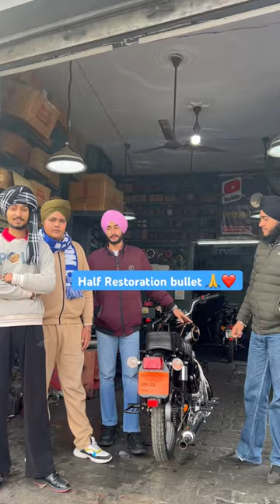Bullet ka kia half restoration 🤩🙏❤️royalenfield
Buffing & shining work tips bullet 🙏❤️💯

bullet restoration,
bullet restore,
gun bullet restoration,
re bullet restoration,
bullet daily journal,
royal enfield bullet repaint,
which bullet should i buy,
restoration of bullet bike,
restoration of bullet,
restored bullet, buffing bullet,
1 inch polisher,
1 polisher,
buffing bullet engine,
buffing old bullet,
old model bullet engine buffing,
bullet engine buffing machine,
new bullet buffing,
buffing on bullet,
buffing of bullet engine,
buffing on bullet silencer,
old bullet buffing malayalam,
old bullet buffing price,
old bullet silencer buffing,
bullet buffing price,
bullet buffing polish,
bullet buffing pad,
bullet buffing punjab,
bullet buffing kit price,
bullet motorcycle buffing,
bullet buffing old model,
bullet buffing without machine,
bullet ki buffing kaise kare,
bullet engine buffing in home,
bullet buffing kit,
bullet buffing karne ka tarika,
bullet buffing kerala,
bullet ki buffing,
bullet ke engine ki buffing,
bullet engine buffing kit,
buffing vs polishing car,
bullet engine buffing kaise kare,
bullet buffing machine,
bullet buffing malayalam,
bullet buffing material,
bullet buffing master,
bullet polishing malayalam,
bullet paint buffing,
buffing vs polishing,
buffing with da,
bullet 350 buffing,
buffing speed,
buffing classic 350,
buffing aerox,
buffing motor,
1 step buffing,
buffing compound by hand,
4 inch buffing wheel,
zephyr buffing kit,
buffing a car with a buffer,
buffing vehicle,
5 inch buffing pad,
buffing polish car,
buffing with meguiars ultimate compound,
6 buffer polisher,
buffing royal enfield,
zephyr buffing wheels,
buffing in bullet,
ray buffer bullet train,
royal enfield bullet engine buffing,
old bullet buffing and rubbing,
bullet buffing sabun,
bullet shocker buffing,
bullet standard engine buffing,
bullet buffing tamil,
bullet tank buffing,
buffing silencer,
bullet engine buffing tube,
buffing motorcycle,
bullet buffing video,
bullet buffing wheel,
bullet buffing at home with hand,
buffing bike,
bullet buffing in mumbai,
bullet engine buffing in hyderabad,
buffing bullet engine at home,
bullet full body buffing,
old bullet buffing at home,
how to do bullet buffing at home,
bullet all buffing,
bullet engine buffing at home malayalam,
bullet buffing karol bagh,
bullet bike buffing,
bullet bike nikal buffing work contact,
bullet buffing at home,
best buffing pad for bullet,
best buffing machine for bullet,
bs6 bullet buffing,
bullet engine buffing karol bagh,
bullet buffing cost,
bullet buffing compound,
bullet engine buffing at home,
bullet after buffing,
polishing bullet casings,
bullet engine buffing malayalam,
buffing bullet engine price,
buffing bullet at home,
buffing bullet tank,
rubbing buffing bullet,
old bullet buffing,
old bullet engine buffing,
bullet silencer buffing,
polishing a bullet, rupendrabulletvlogs rupendravlogs rupendrabulletworkshop​⁠
bullet vlogs
bullet buffing arshdeep singh,
bullet buffing at home malayalam,
bullet buffing and rubbing,
bullet buffing at home without machine,
bullet buffing and coating,
bullet polishing at home malayalam,
bullet polishing at home,
bullet buffing cream,
bullet chrome buffing,
bullet buffing kaise karte hain,
buffing pad for bullet,
bullet standard 350 engine buffing,
old bullet engine buffing at home,
bullet full engine buffing,
buffing full bullet,
buffing for bullet,
buffing machine for bullet,
buffing price for bullet,
engine buffing bullet,
buffing polish for bullet,
bullet buffing with grinder,
bullet guru buffing,
bullet buffing home,
polishing bullet hole wheels,
bullet buffing kaise hoti hai,
how to buffing bullet engine at home,
bullet engine buffing price,
bullet engine buffing kaise karte hain,
buffing cream for bullet,
bullet engine buffing in delhi,
bullet engine buffing cream,
old bullet engine buffing cost,
bullet car engine buffing,
bullet buffing delhi,
bullet buffing with drill,
how to do bullet engine buffing,
bull
buffing old bullet engine,
bullet engine buffing pad,
bullet engine buffing powder,
bullet engine buffing without machine,
bullet electra buffing,
bullet engine buffing tamil,
Bullet ki cotting  kesa kara
Best Polish for bullet

restoring bullet,
army bullet restoration,
bullet restoration cost,
restored Royal Enfield